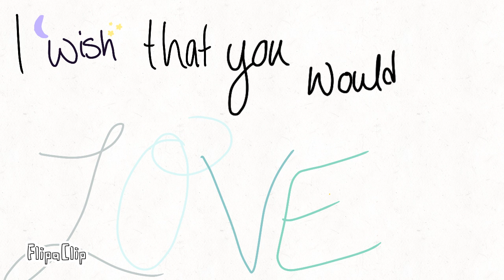Heartbeat-BTS animation meme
I could not find the original but I don’t think that mine is I’m sorry. Credit to the original and the music is not mine. The character here is named Ebony and she has sever anxiety. She can't find her mate and went crazy because she could feel that he is in pain. Between the anxiety, worry, and pain she blacks out and kills an innocent girl, who she thinks may be holding her mate. Her pack brings her back from the edged, but though she seems healed and revived there be some lingering problems...